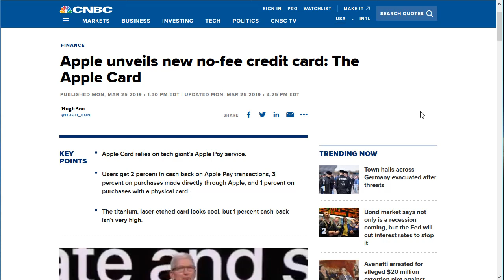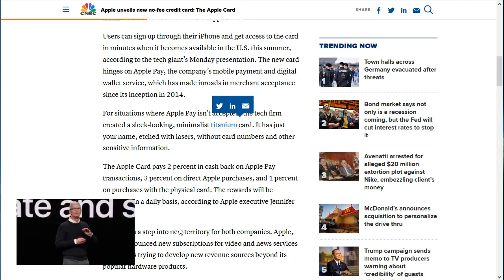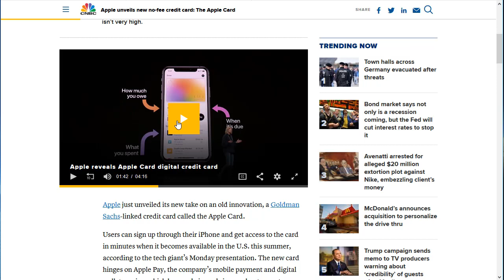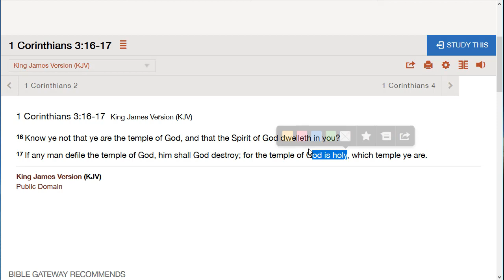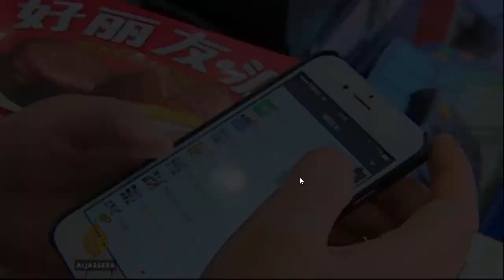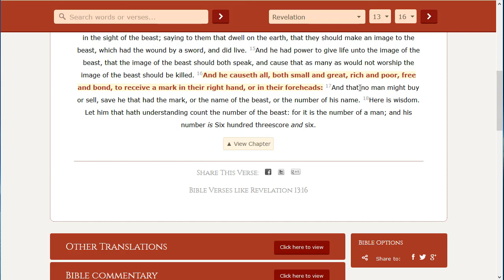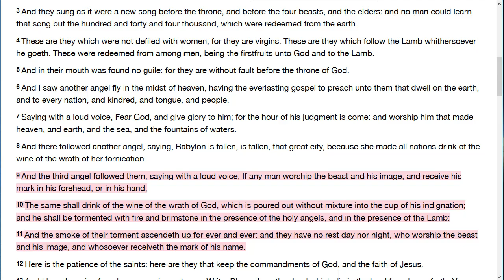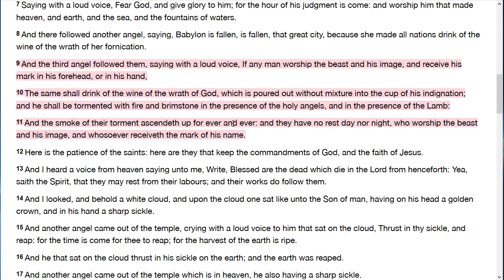It leads to the 666 Chip... Apple-Card